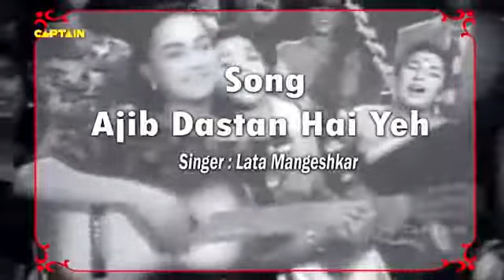QID 949 Ajeeb dastan ,mp4